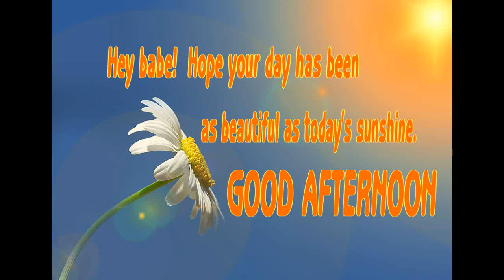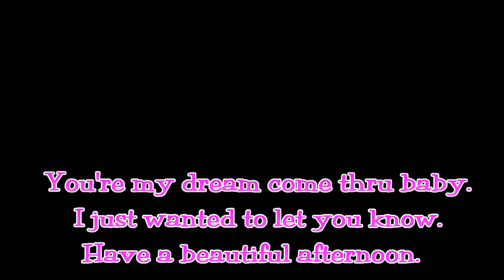Good Afternoon Quotes For Him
Good Afternoon Quotes for Him/Sayings/Greetings are motivational sayings for day wishes. Good Afternoon Pictures Quotes inspire us to give best efforts for a Good Afternoon. This is the best collection of Good afternoon love quotes for him. In this collection, you’ll find romantic good afternoon love messages for boyfriend, husband and wife, brother, and Dad.

Send a message to your friends wishing them a good afernoon, this way you will not be forgotten and they will have a good motivation to do their activities.

Maybe some of your friends need to be sent some positive energy and they will feel happy because their best friends remembered them and so that will make a superb afternoon for them.

Beautiful afternoon images
Good afternoon special wishes/greetings